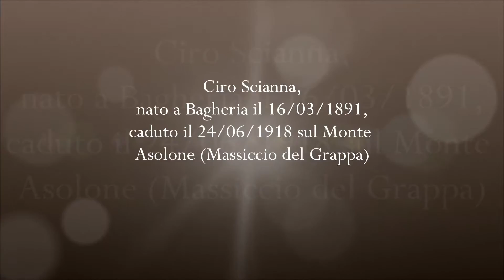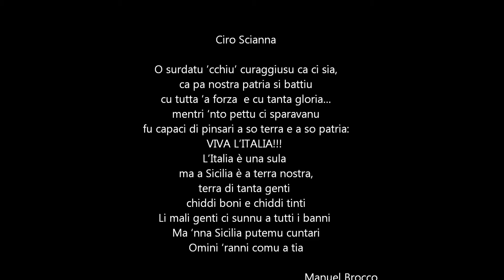Filmato Ciro Scianna di Manuel Brocco